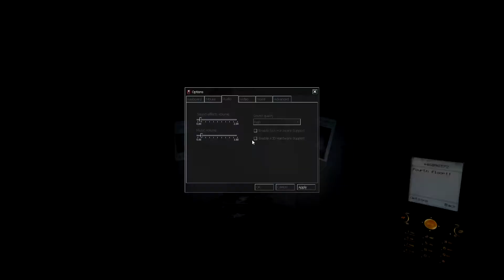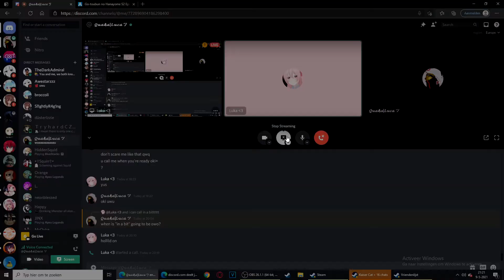the WORST ending of all time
i just really can't catch a brake